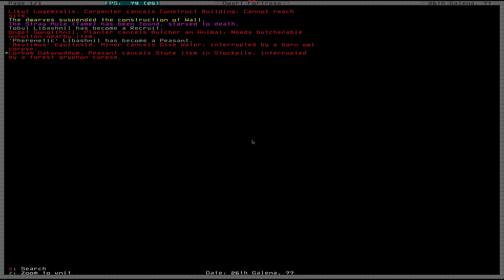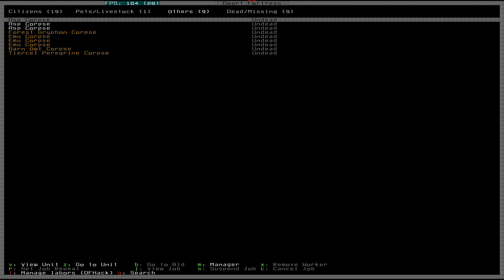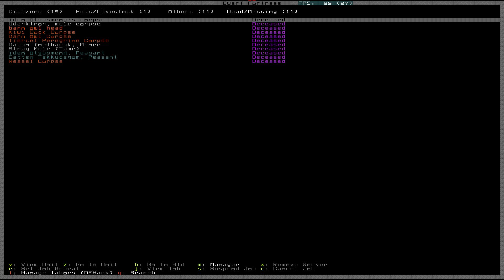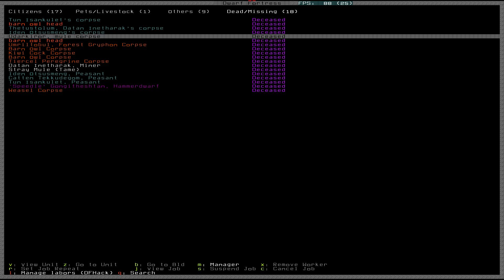MASTERWORK DWARF FORTRESS | 4 | The Undead Evil Biome Chronicles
Masterwork Dwarf Fortress Gameplay! Dwarf Fortress is a construction and management simulation, with roguelike, survival and colony building aspects. Masterwork Dwarf Fortress adds new factions, more enemy raids, more buildings, more civilizations, more evil, more death, more sock gathering and a slow drop into madness. Let's Play Masterwork Dwarf Fortress!

Dwarf Fortress is currently at status: Eternal Beta
Dwarf Fortress code was acquired by: Game is Free

►Enjoying this series? Start from the beginning

►Download Dwarf Fortress on steam: ( No Link )

► Dwarf Fortress Gameplay Overview

Dwarf Fortress (officially called Slaves to Armok: God of Blood Chapter II: Dwarf Fortress) is a part construction and management simulation, part roguelike, indie video game created by Tarn and Zach Adams. Freeware and in development since 2002, its first alpha version was released in 2006 and it received attention for being a two-member project surviving solely on donations. The primary game mode is set in a procedurally generated fantasy world in which the player indirectly controls a group of dwarves, and attempts to construct a successful and wealthy underground fortress.

► Dwarf Fortress Gameplay Features

Dwarf Fortress has three primary game modes which take place in worlds created by the player, where most of the elements are randomly generated. Fortress mode is a construction and management simulation of a colony of dwarves. There are no objectives, with the player being free to decide how to go about managing the colony and making them interact with the environment, thus making it an open-ended and sandbox-style game. Since there is no way to win, it only ends when the entire colony is defeated by the various possible threats, or the player decides to abandon the fortress. The visuals are text-based using code page 437 characters in various colors as graphics. Thus, it is full of letters, numbers and symbols; for example, a dwarf is represented by the symbol U+263A ☺ , a cat is a dark grey "c", a dog is a brown "d", and a giant spider is a light grey "S".

Adventure mode is a turn-based, open-ended roguelike where the player starts off as an adventurer. In Legends mode, players can view maps, histories of each civilization and any figure who has lived or died in the generated world. Any noticeable achievement made by the player in any of the two game modes is recorded in the Legends. A testing arena is present, where players can simulate battles between selected units in various conditions.